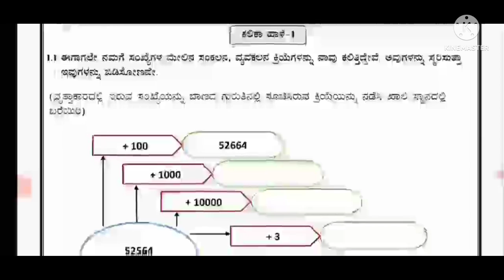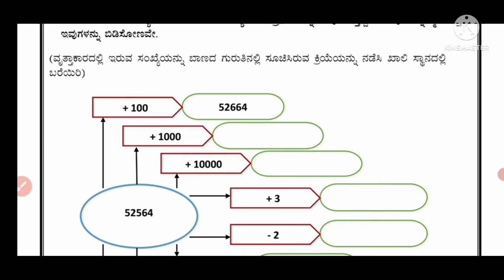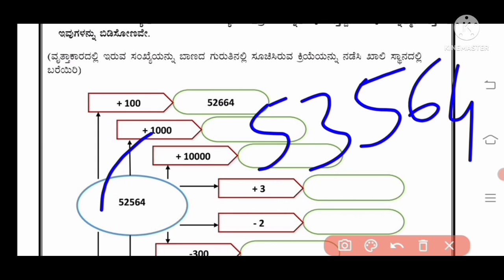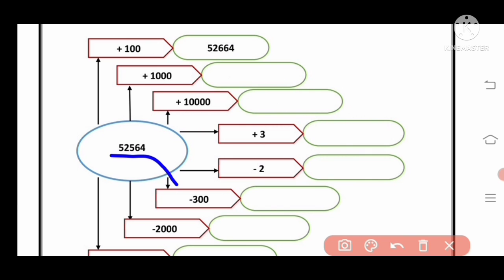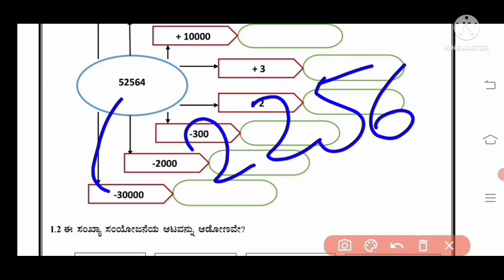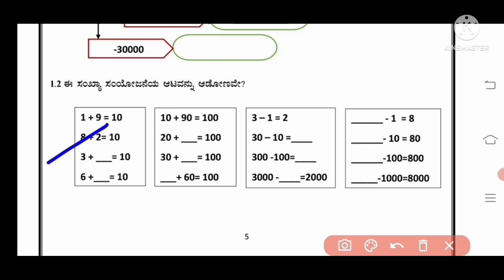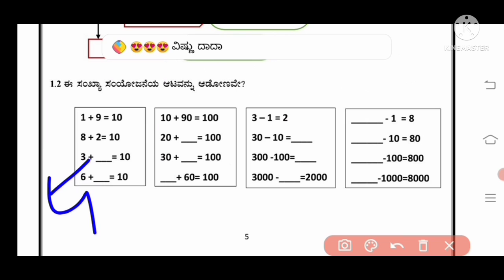(ಕಲಿಕಾ ಚೇತರಿಕೆ ಉಪಕ್ರಮ) ಕಲಿಕಾ ಹಾಳೆಗಳ ವಿಶ್ಲೇಷಣೆ 7ನೇ ತರಗತಿ ಗಣಿತ ಕಲಿಕಾ ಹಾಳೆ-1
KALIKA CHETARIKE, KALIKA hale.7th standard, mathematics